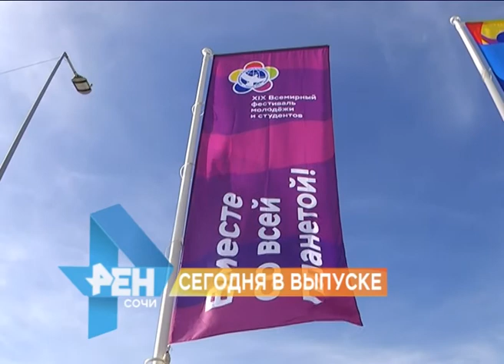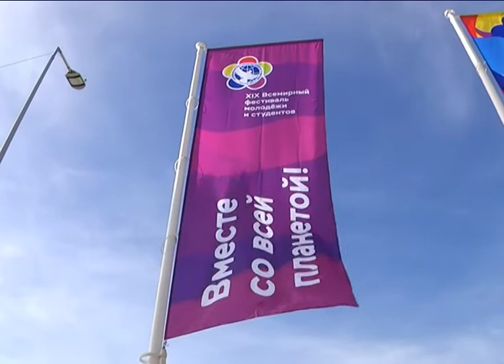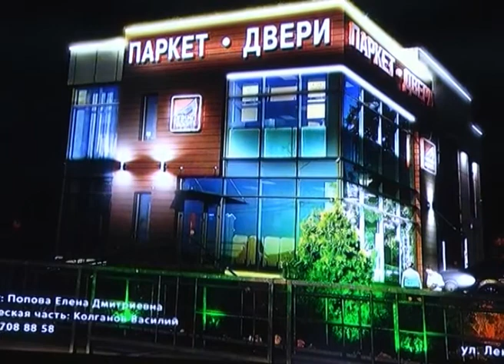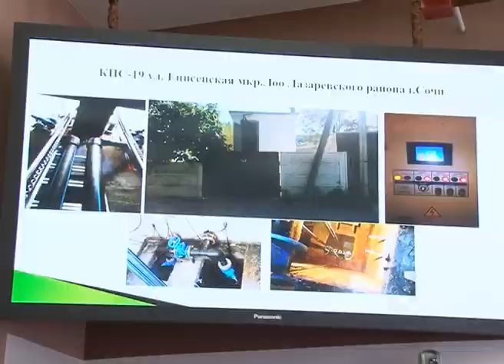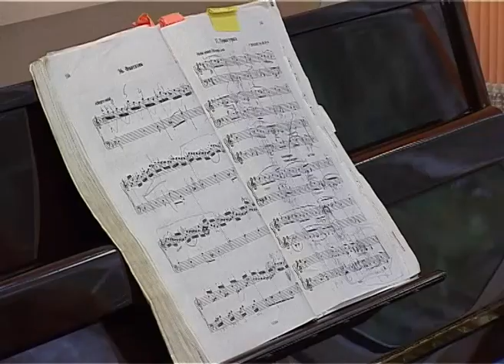Новости Сочи (Эфкате РЕН ТВ REN TV ) Выпуск от 09.10.2017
Главные темы выпуска:
Совещание Морской коллегии при правительстве России прошло в Сочи. Один из вопросов- месторождения полезных ископаемых.

Навстречу всемирному фестивалю молодежи. В Сочи к этой дате накануне развернулись 10 культурных и спортивных площадок.

413 объектов в Сочи не подключены к канализации. Таковы результаты мониторинга. Как решить этот вопрос- обсуждали на совещании у главы курорта.

600 прыжков за три дня. В Сочи прошел фестиваль бейс-джампинга. В этом году он стал международным.
Сочи. Новости.
Телеканал Эфкате.